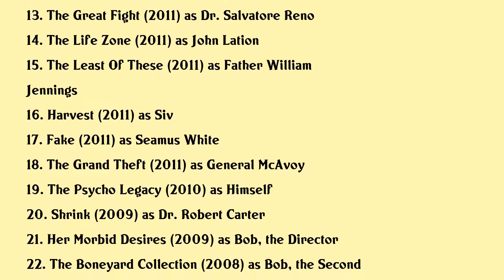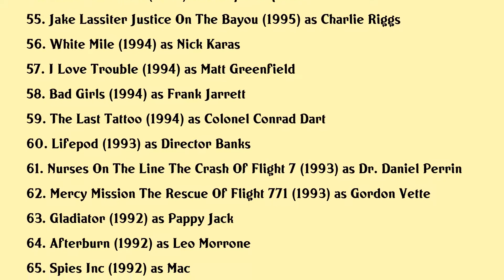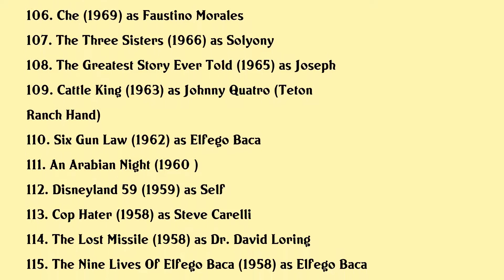Robert Loggia Movies list Robert Loggia| Filmography of Robert Loggia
Robert Loggia Full Movies List Filmography of Robert Loggia

Latest movies of Robert Loggia are:

1. The Red Maple Leaf
2. Independence Day Resurgence
3. Sicilian Vampire
4. No Deposit
5. The Big Fat Stone
6. An Evergreen Christmas
7. Bleeding Hearts
8. Scavenger Killers
9. Real Gangsters
10. Tim And Erics Billion Dollar Movie
11. Apostle Peter And The Last Supper
12. The Diary Of Preston Plummer
13. The Great Fight
14. The Life Zone
15. The Least Of These
16. Harvest
17. Fake
18. The Grand Theft
19. The Psycho Legacy
20. Shrink

Complete list of movies acted by Robert Loggia are in this video.

Please Comment down your favorite movie of Robert Loggia